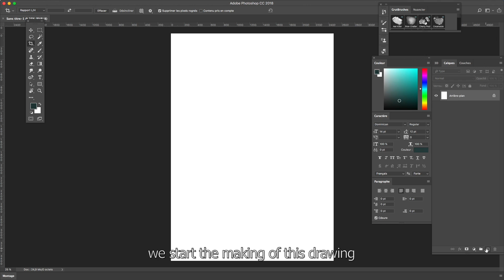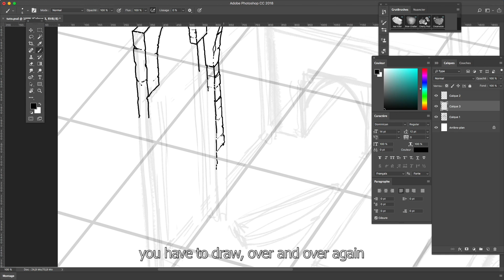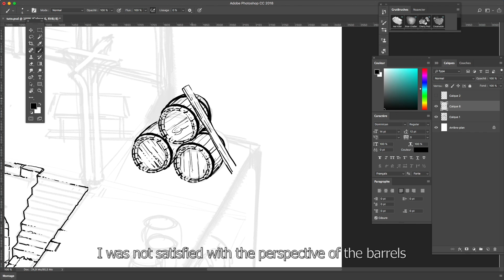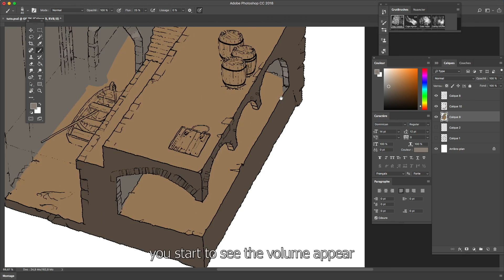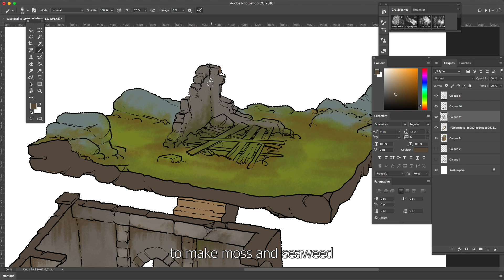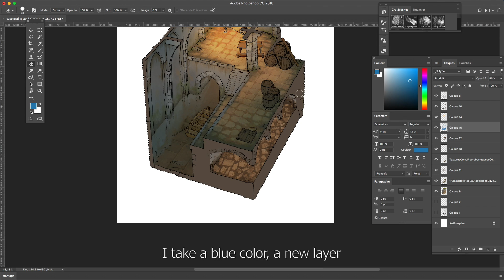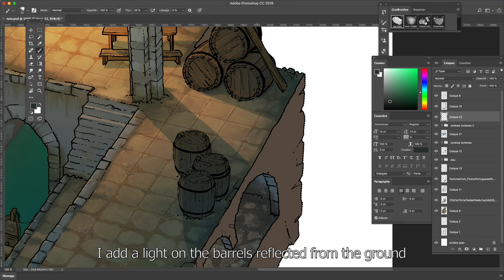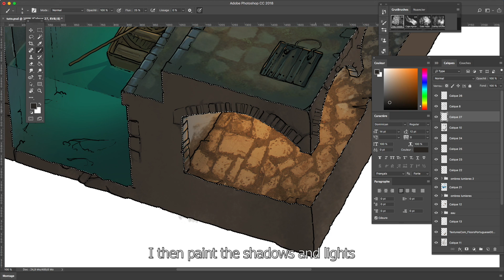Map Tutorial Guillaume Tavernier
the smuggler's lair:
I explain my creation process step by step. From sketch to colour.